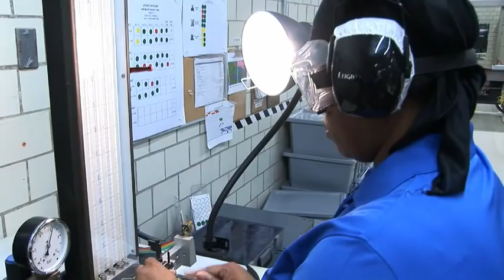Milliken - 2011 AME Excellence Award Winner